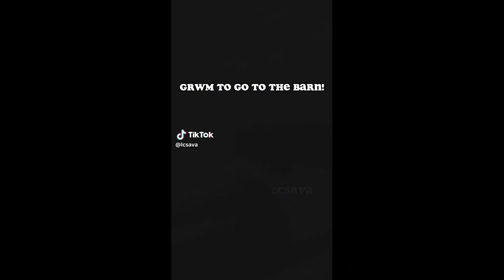🎁7 Minutes of Roblox Equestrian TikToks🎁